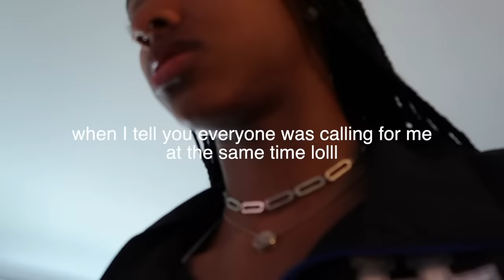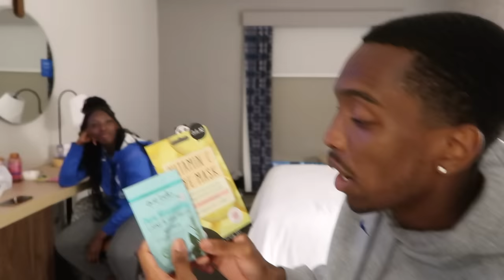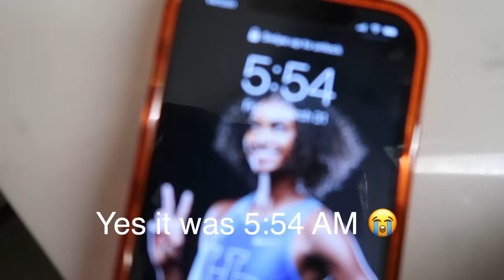VLOG: TEXAS RELAYS 🤘🏽| I BROKE THE 100H COLLEGIATE RECORD 🤯 | (GRWM, races, fan love ♥️)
HEYYYY YALL!! I’M BACK.. I hope you enjoy this video! So blessed to have the opportunity to use my platform to inspire you all!

Gymshark Link:

CODE: MASAI for $$$ off